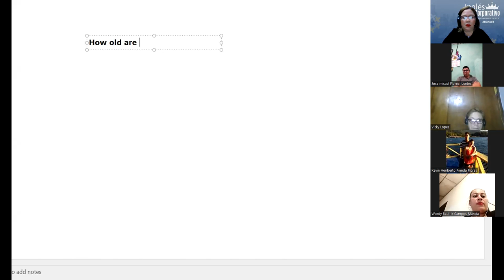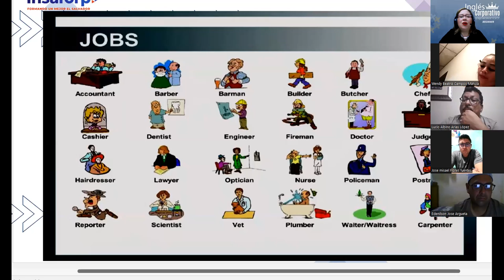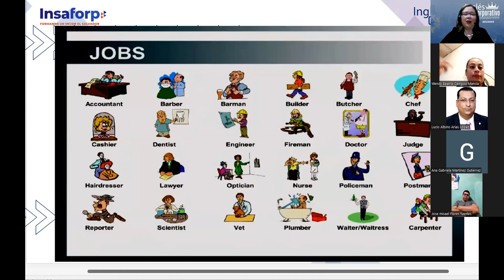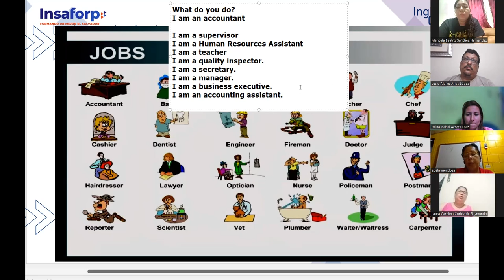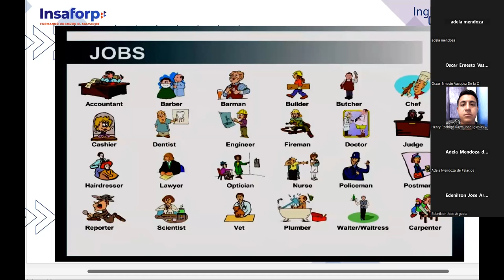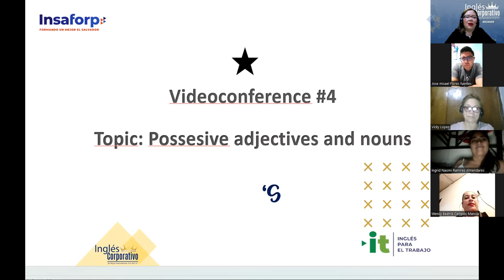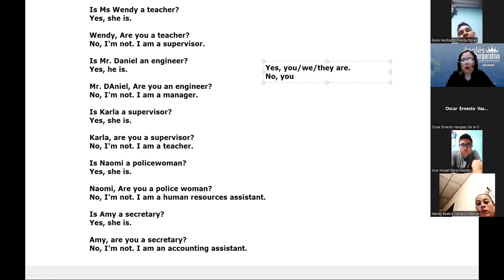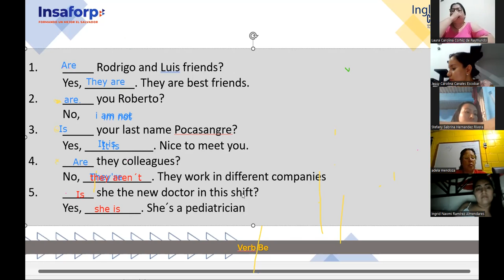Session 2-21-11-2023-IC29750-0028-2023-Beteta-Yes questions and short answers